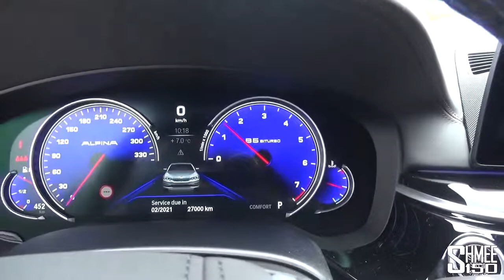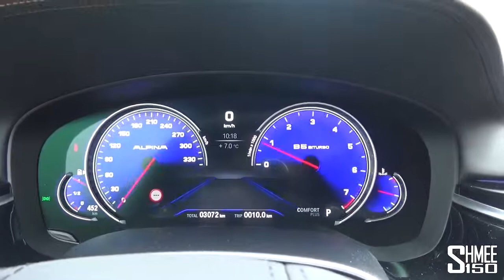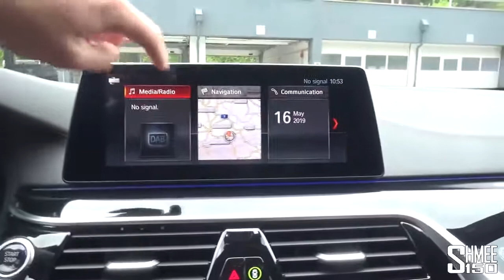BMW Alpina B5 Biturbo Touring эпичный универсал!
Магнитола для BMW E46 M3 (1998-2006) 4G Wi-Fi GPS (11)
Android 8.1 car stereo Custom Fit for BMW (PA7890BIP)BMW E90 E91 Touring 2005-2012 E92 купе E93
 BT, canbus, радио, RDS, quad core, 1024x600, поддержка obd2, dvr

Всё таки существует невероятно быстрый универсал Estate, примером может достойно послужить Alpina B5 Biturbo Touring, я думаю это лучшее, что можно найти! Этот универсал развивает скорость 322 км/ч, 5 Series estate обладает множеством особенностей от Alpina, что делает его эксклюзивным. Присоединяйтесь ко мне в этом обзоре, также мы сделаем тест-драйв!

На нем установлен двигатель 4,4 литра V8, Alpina B5 Biturbo выдает 608 л.с. и 800 Нм момента вплоть до максимальной скорости. Однако, он обладает высочайшим комфортом и стилем, при этом он совсем не выделяется на дорогах.
В плане внешнего вида был доработан обвес, а в интерьере появилась новая приборная панель.